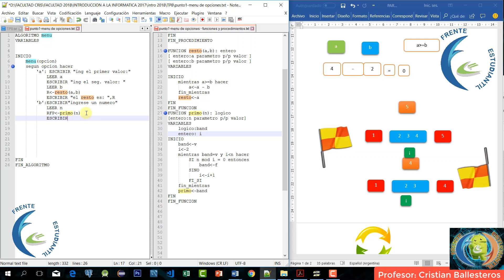programacion modular -menu de opciones resto primo potencia numero a letra PARTE 4/7